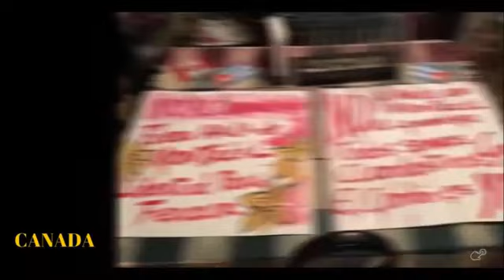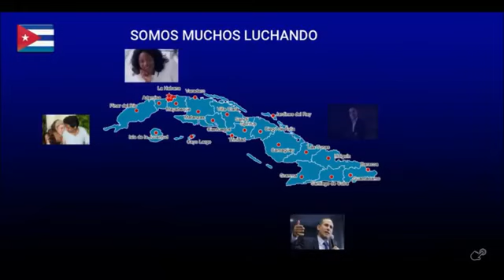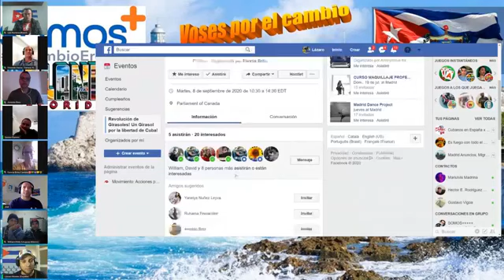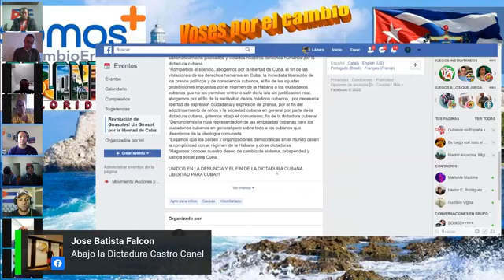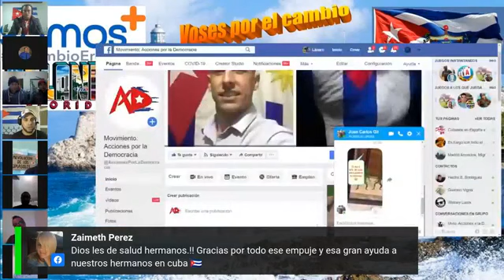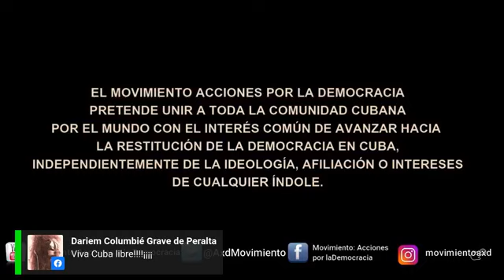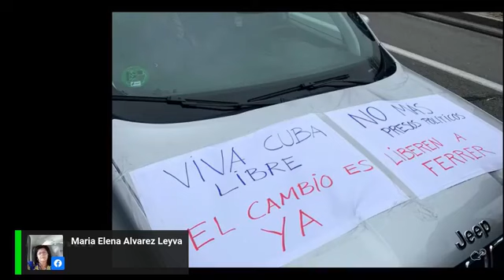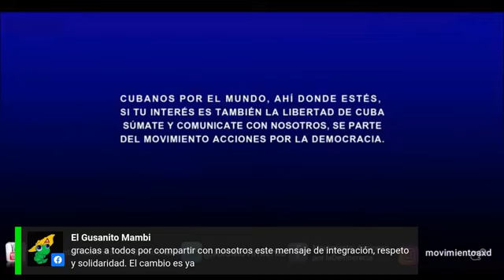Cubanos en tres continentes en Revolución de los Girasoles.